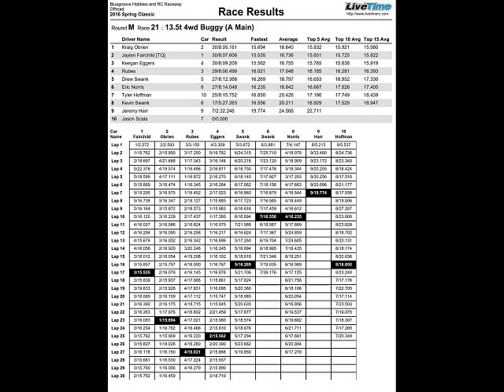13.5 4wd Buggy A Main, Race 21 - 2016 Spring Classic, Bluegroove Raceway, WDM, IA- 4-3-2016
Final mains, offroad R/C racing during the 2016 Spring Classic at Bluegroove Hobbies and Raceway in West Des Moines, Iowa on April 3, 2016.